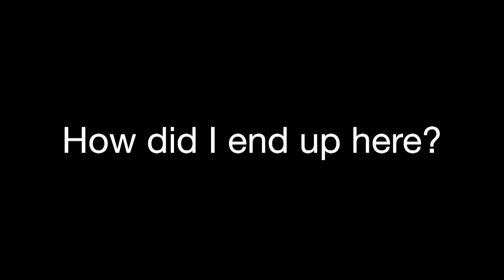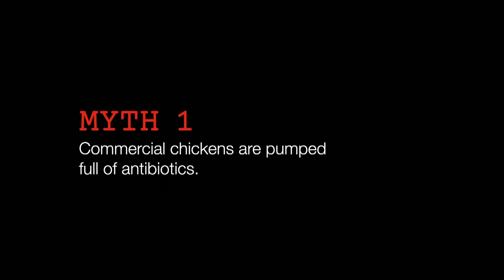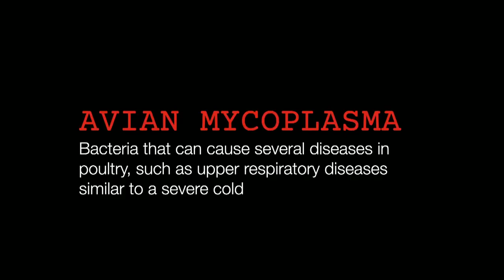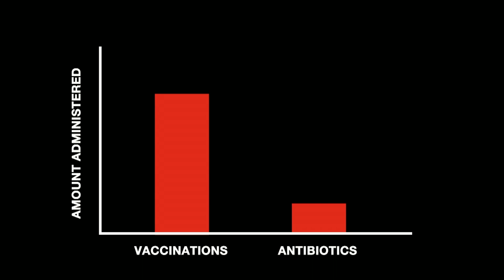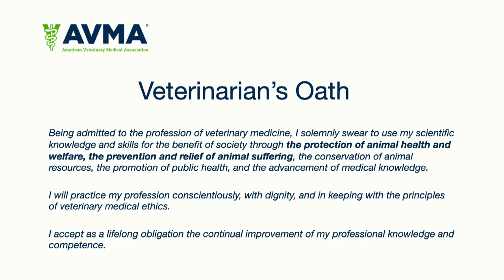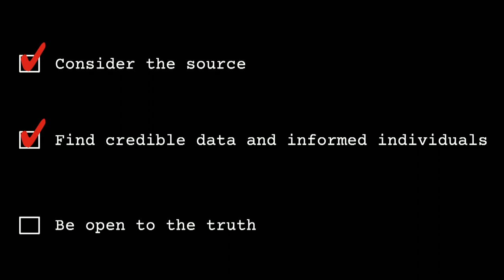What We’re Getting Wrong About the Poultry Industry | Naola Ferguson-Noel | TEDxUGA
As a leader in the global veterinary community, self-titled Chicken Doctor Naola Ferguson-Noel works to ensure the health and well-being of millions, even billions, of poultry. Due to its availability and affordability, poultry is a leading protein source throughout the world. And yet, the poultry industry has received a bad reputation due to a series of false narratives. Here, Dr. Ferguson-Noel debunks common misconceptions about the poultry industry so we are better informed about what we are eating and feeding our families. Dr. Naola Ferguson-Noel is a Professor in Population Health at the Poultry Diagnostic and Research Center (PDRC) in the College of Veterinary Medicine at the University of Georgia. Dr. Ferguson-Noel is an expert reference for avian mycoplasma control and diagnostics in the global poultry industry and a recipient of multiple patents for protecting poultry domestically and abroad. This talk was given at a TEDx event using the TED conference format but independently organized by a local community.